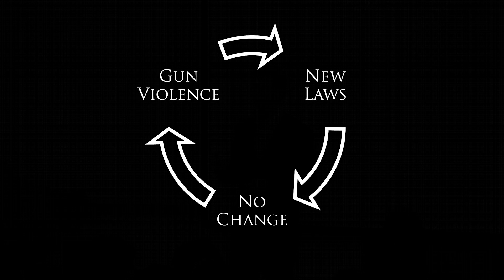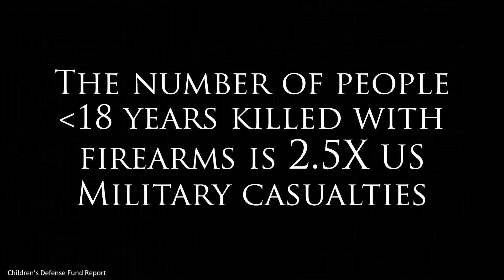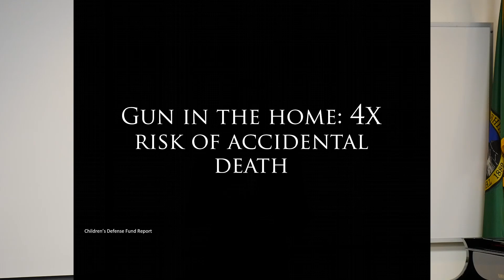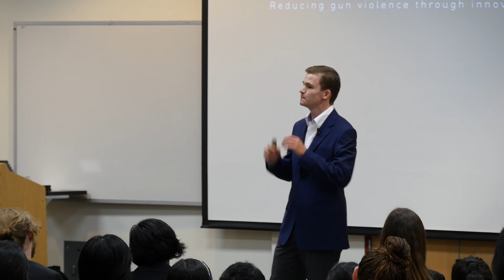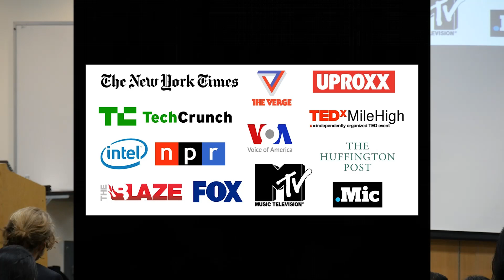Smart Guns | Kai Kleopfer | TEDxYouth@Redmond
Kai Kleopfer speaks at a 2015 TEDx youth event Kirkland, Washington.

Kai Kloepfer was concerned about gun safety and designed a “smart gun” with biometric sensors to ensure that lethal weapons don’t end up in the wrong hands. He won first place at the Intel International Science and Engineering Fair for his project, and developed a company (Ægen Technologies) that specializes in the production and sale of these guns.